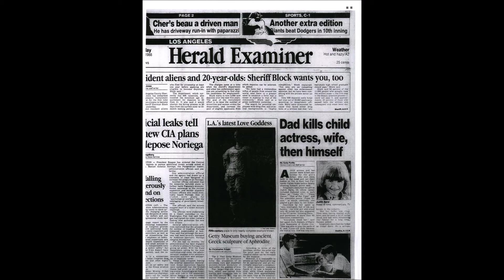NEWSPAPER DEATH ANNOUNCEMENT OF JUDITH BARSI